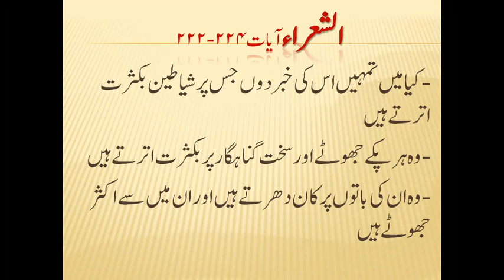Reply to point blank with Mobashir Lucman 16 June 2010 - Part 5 6 - YouTube.flv